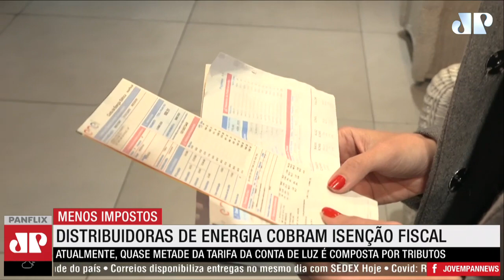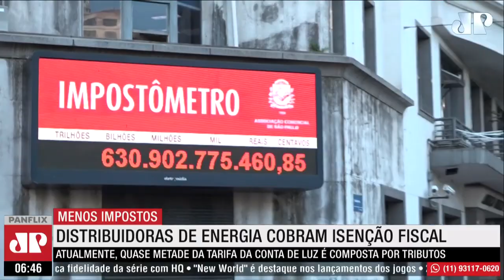Distribuidoras de energia defendem isenção de impostos para baratear conta de luz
Distribuidoras de energia elétrica aguardam resposta do governo sobre o pedido de isenção de impostos devido a bandeira tarifária de escassez hídrica, em vigor desde o início do mês. Atualmente, quase metade da tarifa da conta de luz é composta por tributos.